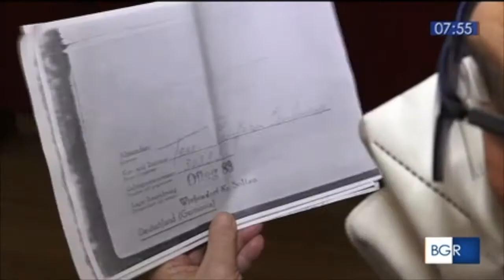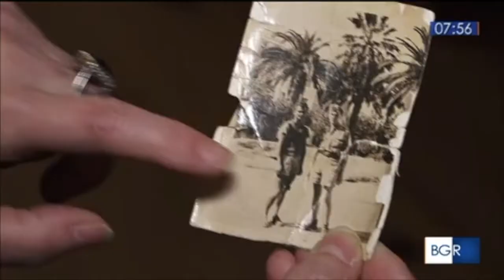Rimini quest'anno capitale italiana delle iniziative: "Giornata della Memoria". Il prefetto Forlenza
Fonte: RAI 3 BUONGIORNO REGIONE LIGURIA